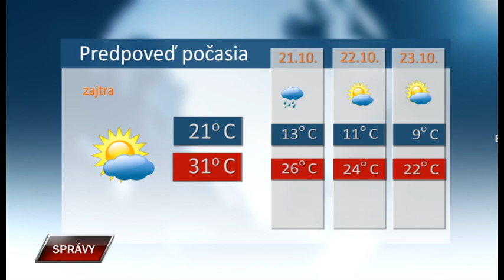Spravy 19 10 2023